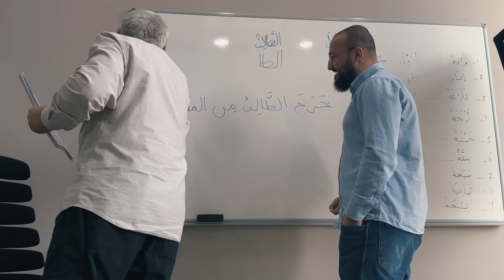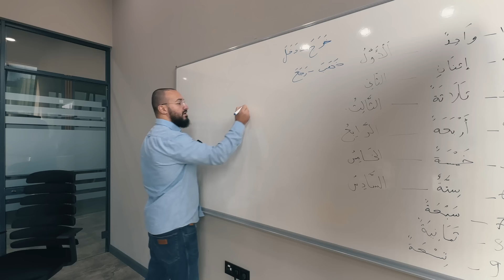Баланс между бизнесом и душой / Дневник Мусульманина